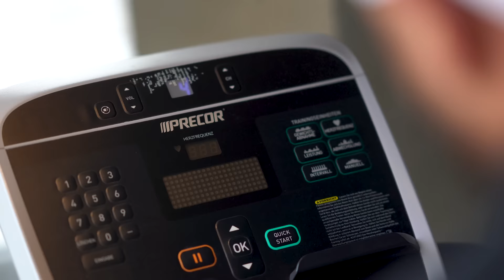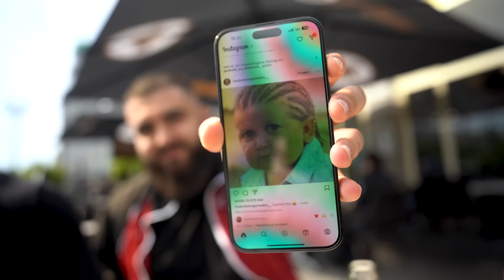Kreuzberg eskaliert! 1. Mai in Berlin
Bekomme jetzt mit dem Code "Yusupov" immer den besten Deal auf💪